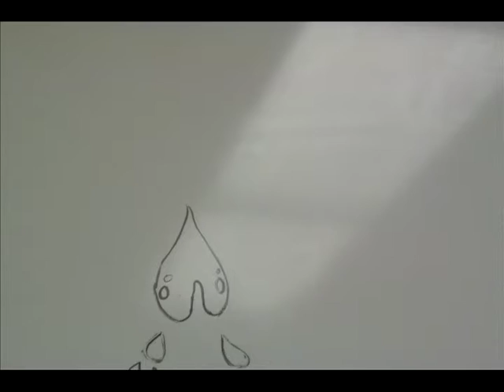Stop-Motion Animation 5-6: Whiteboard Fever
Reston Session 4, 2012

This video was produced by the students at Fairfax Collegiate Summer Program. to learn more!